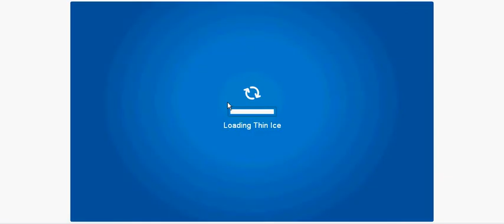Club Penguin: A Normal Penguins Life: Episode 1: Gone (Pilot)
Episode 1| Season 1| Pilot| Gone